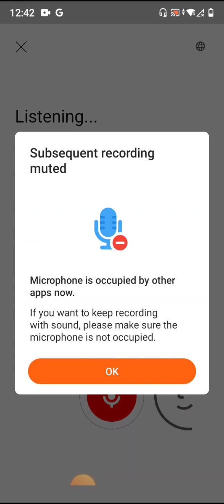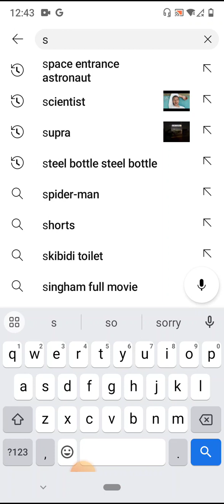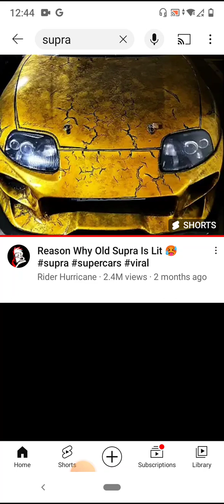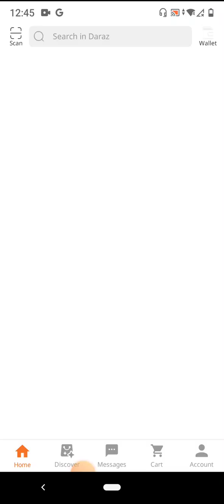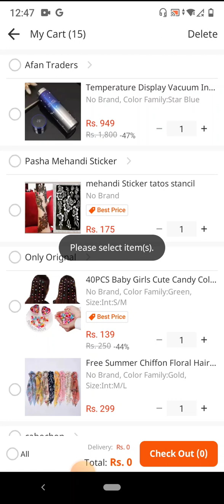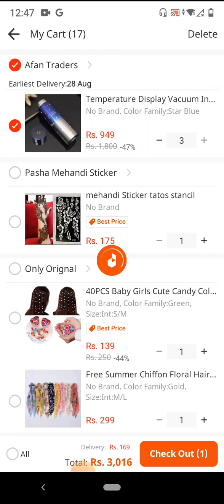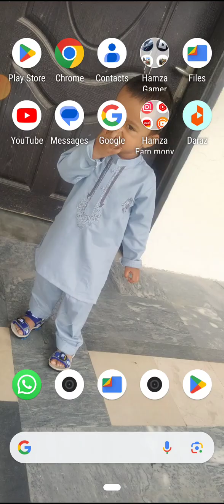August 25, 2023